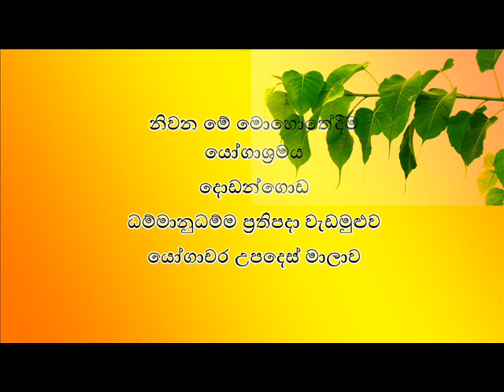නිවන මේ මොහොතේදීම යෝගාශ්‍රමය - දොඩන්ගොඩ- යෝගීන් සදහා විනය උපදෙස්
නිවන මේ භවයේදීම අත්දැකීමට වෙරදැරිය යුතුබවට අනාත්ම/නිරායාස චේතනාවක් පහලවීම නිසා, එම අරමුන ඉටුකරගැනීමට ආරණ්‍යවාසි භික්ෂුව සොයා  ''නිවන මේ මොහොතේදීම යෝගාශ්‍රමයට''  පැමිනි පින්වතුන් වෙනුවෙන් නිරෝධවුනාවූ මෙම ධර්මතාවන්/ අනාත්මයන්/ ශූන්‍යතාවයන්/ පන්චවුපාධානස්කන්දයන්  මේ භවයේදීම නිවන අපේක්ෂිත සියලු පින්වතුන්හට ආදර්ශයක්/ මගපෙන්වීමක් විය හැක.
මෙයද  අතහරිමින් ශ්‍රවනය කරන්න එයයි විදර්ශනාව (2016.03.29)